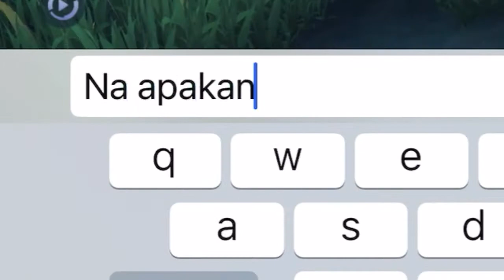HOW TO COUNTER SELENA FOR MY ROGER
- [ ] Want To Support AvedGaming? - Just press the like button and dont skip ads its just second of your tine Love You Guys

- [ ] what Phone Do you use ? -iphone 12 Pro max plus mobile legends
- [ ] Sino Nag Edit Ng Video ko ?? Kundi Ako lang
- [ ] Since Bata Ako Mahilig Na tlaga Ako Sa Mga Online Games
- [ ] Taga Polomolok South Cotabato